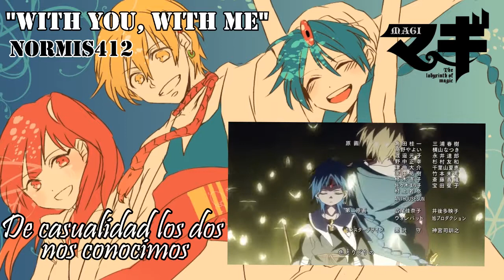MAGI-Kingdom of Magic 2 ED 2【With you, with me】Fandub Latino【TV Size Version】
**W**
Que les puedo decir?? amo esta serie (no la nombren onegai que este ED esta hipermega bloqueado del tubito u.u) de hecho no pude encontrar el audio para hacer un filtro así de baneado D: )

Bueno Ya he cantado el Op 1 de esta serie, y si bien me encantan todas sus canciones, mi amor nivel dios por VIP y With you, with me, me hicieron cantarlas nwn

No pude encontrar como dije antes el audio para filtrar pero encontré este off vocal versión piano que esta bastante bueno, y se que la versión full sale prontito, de hecho la estaba esperando (estoy esperando la versión full de varias canciones de series de esta temporada , pero la verdad ya me aburrí , así que las cantare TV Size no mas) aunque no me gusta mucho, tampoco encontré traducciones, así que use la de una traducción de Jk anime xDDD

Usualmente no uso esas letras por que cuando aparecen las traducciones full, las canciones nunca dicen lo mismo, pero como dije antes ME AVENTURE!!!

Y que decir la ame!!!

Y bueno eso AMO M@GI *W*

Ahora los créditos
Adaptación: Normis412
Traducción: La saque de Jkanime

Dejen sus comentarios del vídeo y visiten mi canal,
nos vemos prontito con alguna cancioncita loca, probablemente otro TV Size XDDD

Un kiss
Normis off